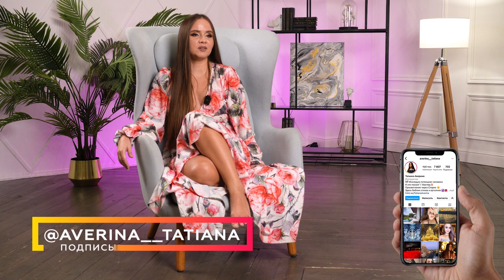Пробужденная об особой «скуке», которая предшествует пробуждению . Татьяна Аверина